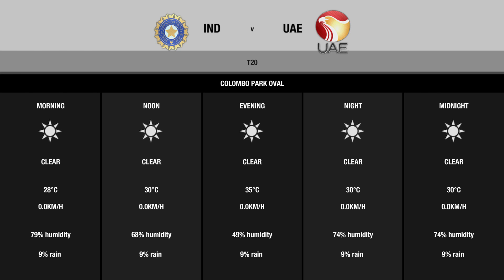INDIA VS U.A.E - MICROMAX ASIA CUP T20 - MATCH 9 HIGHLIGHTS - HD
Don Bradman Cricket 14 (re-release retitled Don Bradman Cricket) is a cricket video game for the PlayStation 3, Xbox 360, Microsoft Windows, PlayStation 4 and Xbox One. It was developed by Big Ant Studios and published by Tru Blu Entertainment. The game was originally released for PlayStation 3 and Xbox 360 consoles in various countries that compete in cricket in April 2014; it was released for PlayStation 4 and Xbox One